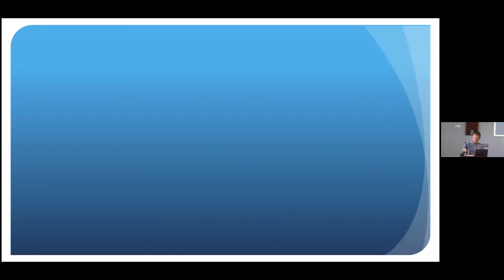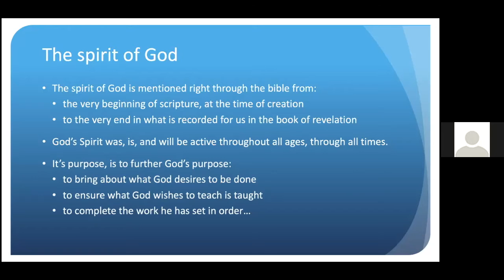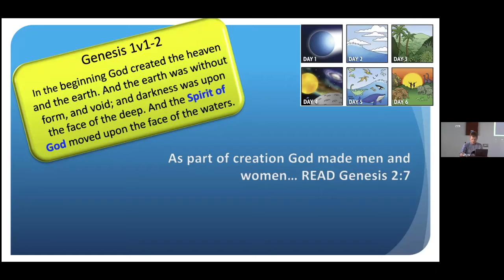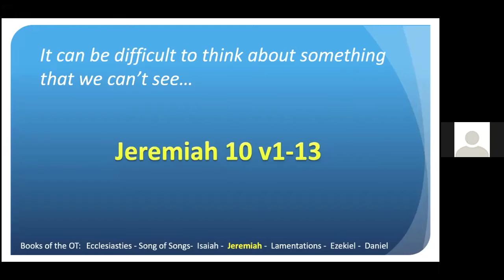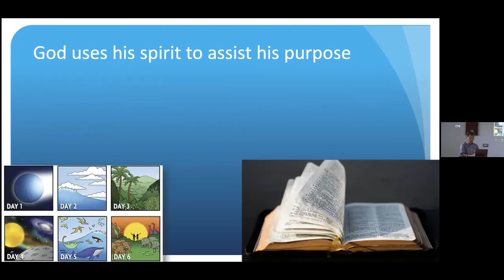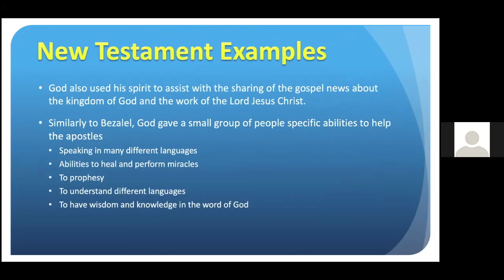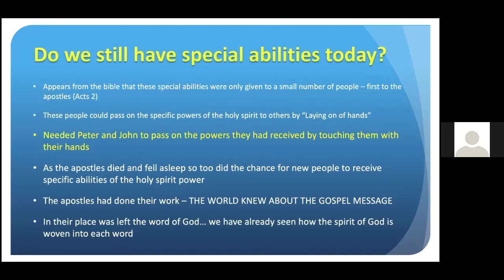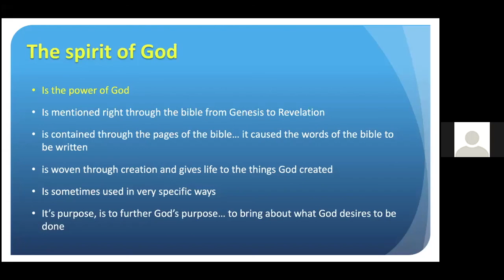The Spirit of God and the Holy Spirit T Kitchen